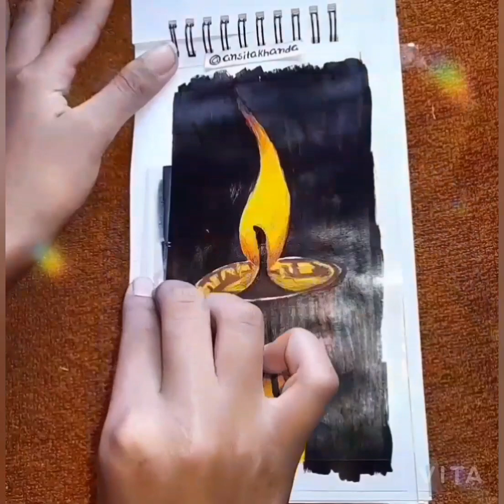Diwali painting || shorts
“जब दियों से हो सकता है उजियारा तो क्यूँ ले हम पटाकों का सहारा।

HAPPY DIWALI  🎆🎇🎇🎆🎆🎇🎇

°  𝕣𝕖𝕒𝕝 𝕥𝕚𝕞𝕖 𝕥𝕠 𝕔𝕠𝕞𝕡𝕝𝕖𝕥𝕖 𝕥𝕙𝕚𝕤 : 1hr